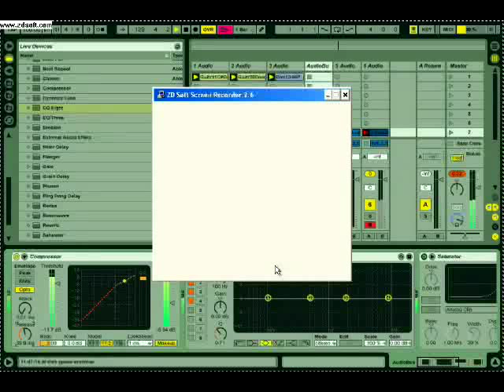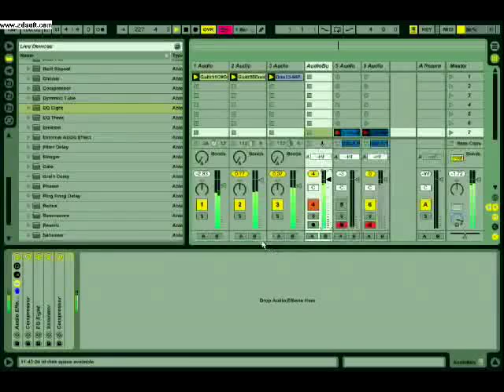Mastering Tutorial--Post-Production in Ableton Live 7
Hey there,

I used ZD Soft Screen Recorder to capture my screen while I was resampling a mix during post-production work on a mix of audio loops, two guitar riffs and a drum loop for the beat.

I recommend building familiarity with compressor and eq eight, as well as saturator, in order to master your tracks in Live.  You'll quickly get used to tweaking them on all your tracks to let everything ride together and be full without being so overblown it's forced.

Have fun!!!